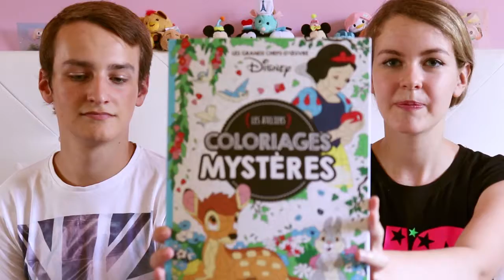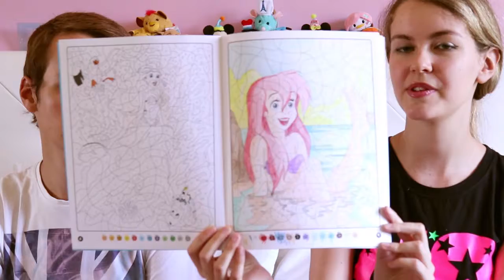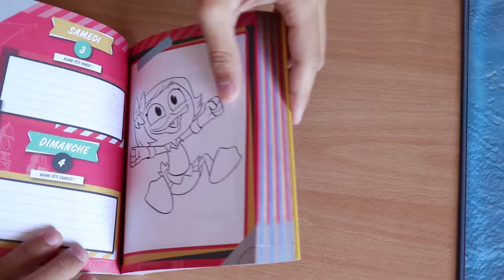Haul Disney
Salut la Dream Team!

Aujourd'hui on se retrouve pour notre haul disney du mois de juillet.

Venez découvrir notre Instagram: dreams_tales, dans lequel nous publions régulièrement du contenu en lien avec toutes nos aventures.

Si vous avez lu la description jusqu'au bout et que vous avez visionné notre vidéo. ;)